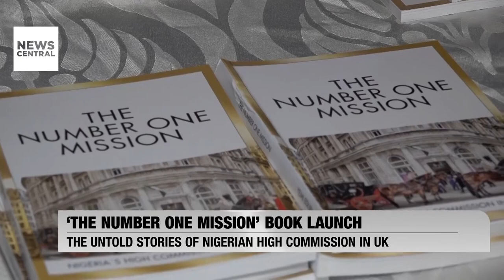‘The Number One Mission’ Book Launch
The Untold Stories of Nigerian High Commission In UK

Quite an intriguing new book - “The Number One Mission” takes readers on a journey to uncover the hidden stories behind the Nigerian High Commission in London, the United Kingdom. The book, written by Yemi Edun of Daniel Ford, digs deep into the Commission’s history, the people, and the relationships that have shaped it over many years.

Anchor: Lekan Onabanjo

Our correspondent, Bettina Nwelih, reports